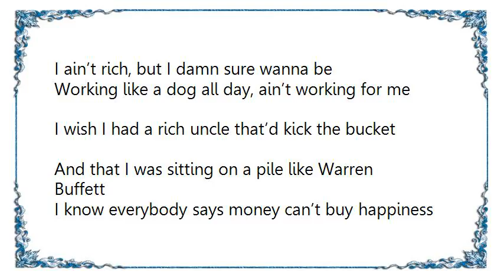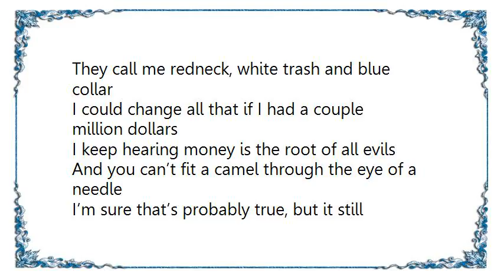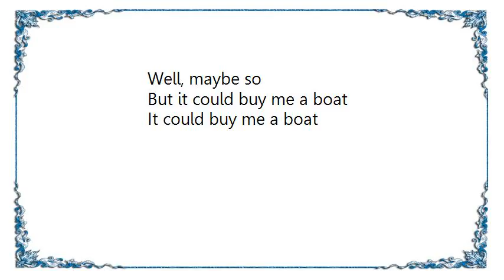Chris Janson - Buy Me A Boat Lyrics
[Lyrics Chris Janson - Buy Me A Boat]
I ain’t rich, but I damn sure wanna be
Working like a dog all day, ain’t working for me
I wish I had a rich uncle that’d kick the bucket
And that I was sitting on a pile like Warren Buffett
I know everybody says money can’t buy happiness

But it could buy me a boat
It could buy me a truck to pull it
It could buy me a Yeti 110 iced down with some Silver Bullets
Yeah, I know what they say, money can’t buy everything
Well, maybe so
But it can buy me a boat

They call me redneck, white trash and blue collar
I could change all that if I had a couple million dollars
I keep hearing money is the root of all evils
And you can’t fit a camel through the eye of a needle
I’m sure that’s probably true, but it still sounds pretty cool

‘Cause it could buy me a boat

To float down on the water with a beer
I hear the Powerball Lotto is sitting’ on a hundred mil'
Well, that would buy me a brand new rod and reel

And it could buy me a boat

Well, maybe so
It could buy me a boat